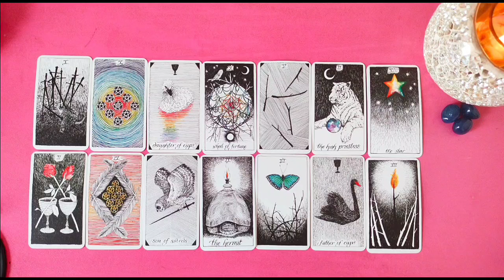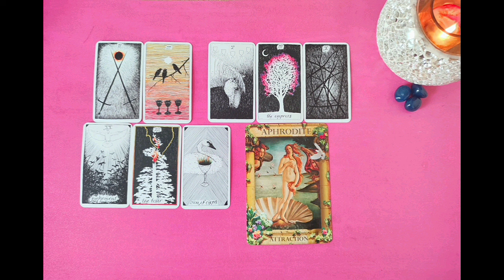CURRENT ENERGY DIVINE MASCULINE/FEMININES